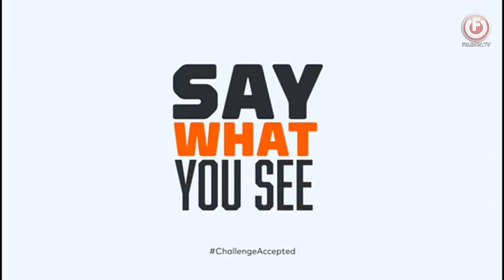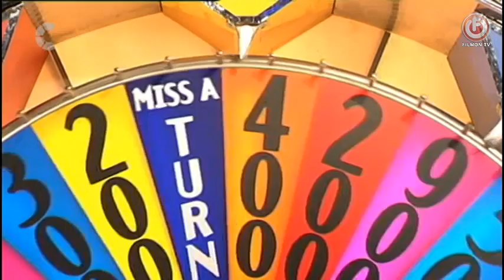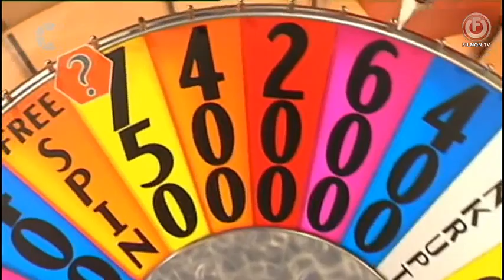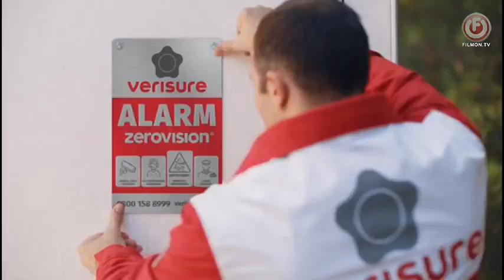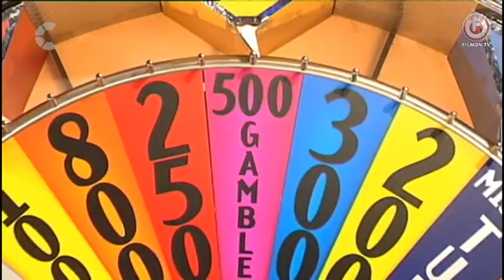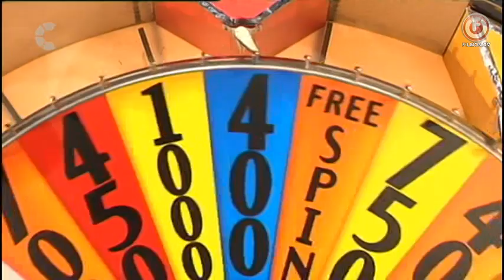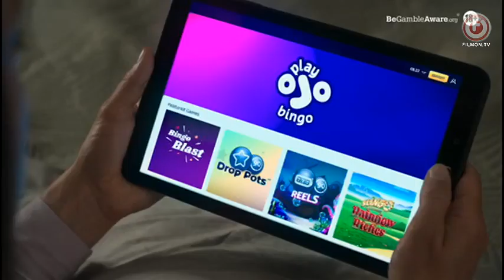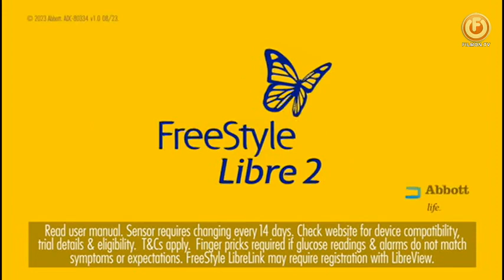UK WOF Paul Hendy Episode 3